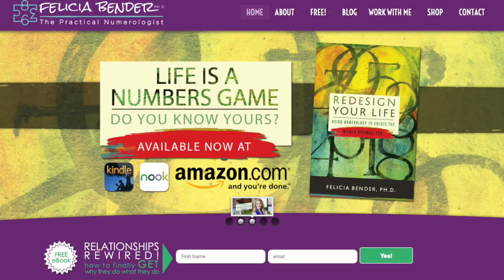33/6 Life Path and 22/4 Destiny or Expression